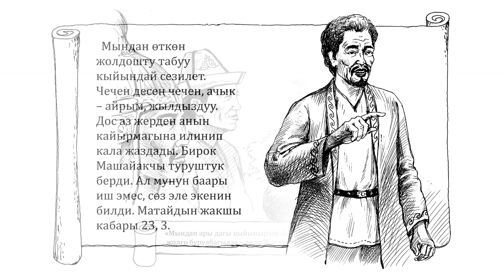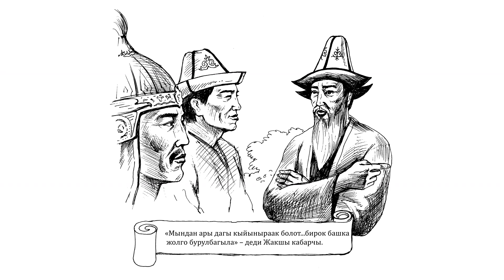Зыяратчынын сапары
Тынчтык болсун!
Урматтуу көрөрман! "Чындык Жолу" - медиа каналына кош келиңиз!
Бул медиа каналында сиз ар жекшемби күнү Москва убактысы боюнча эртең мененки 9:00 дө түз эфир аркылуу биздин чогулуштарды көрө аласыз.